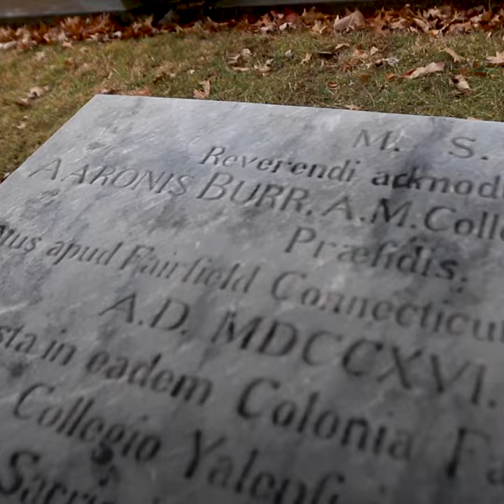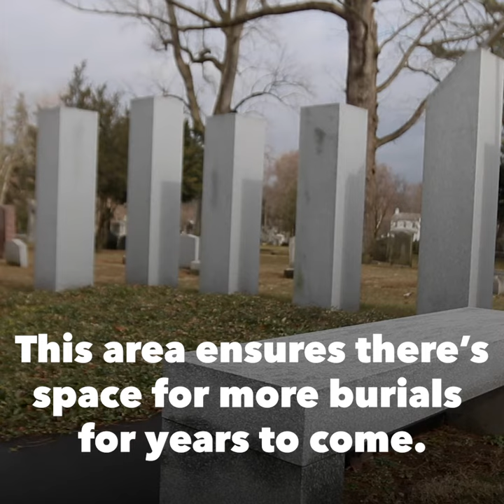This New Jersey cemetery has several significant historical figures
Princeton's cemetery is one of the most historic in the state. Former President Grover Cleveland and former Vice President Aaron Burr Jr. are among many notable reside there. (Video by Chelsea LoCascio | NJ Advance Media for NJ.com)